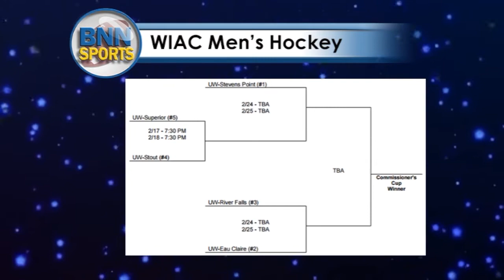2-16 Blugolds Sports Update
Matt Halverson takes you through this week in Blugold Sports! Tune in to BNN on TV-10, Thursday nights at 7pm! Highlights courtesy of WQOW 18 News in Eau Claire, WI.